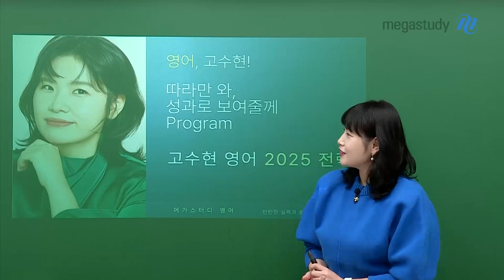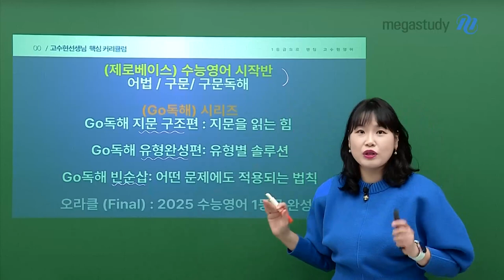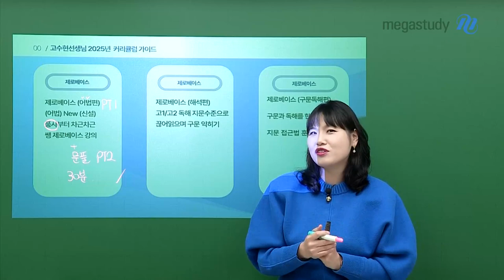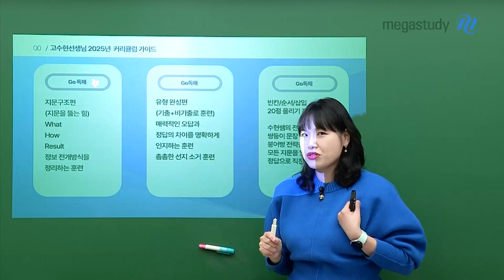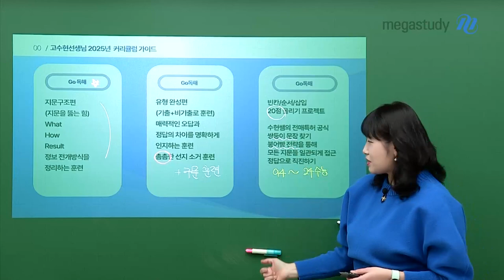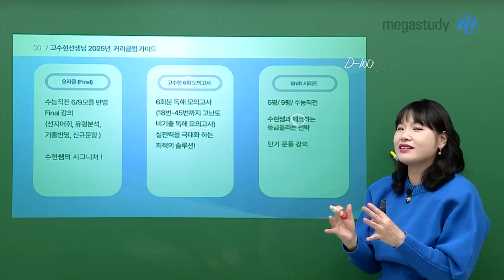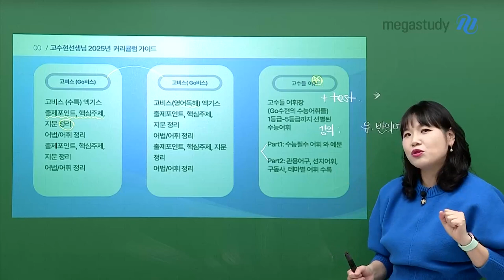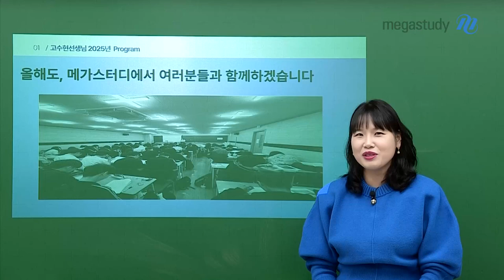[메가스터디] 영어 고수현쌤 - 고수현쌤의 2025 영어 커리큘럼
2025 고수현 영어 커리큘럼
더 체계적이고, 더 촘촘하게 준비했습니다!

제로베이스 시리즈 - 수능 영어를 시작하는 강좌!
1) 제로베이스 어법편 : 쌩제로베이스를 위해 품사부터 차근차근
2) 제로베이스 해석편 : 고1,2 지문 수준으로 구문 익히기
3) 제로베이스 구문독해편 : 구문과 독해를 한 번에

Go독해 시리즈 - Go수현쌤의 시그니처 강좌!
1) Go독해 지문구조편 : W-H-R로 정보를 정리하는 훈련
2) Go독해 유형완성편 : 유형별 문제 푸는 법 훈련
3) Go독해 빈순삽편 : 빈칸, 순서, 삽입 유형을 일관되게 접근하는 훈련

1등급 엔딩을 위한 파이널 강좌!
1) 오라클 Final : 선지 어휘+유형 분석+기출 반영+신규 문항
2) 독해 모의고사 6회 : 실전력을 극대화하는 솔루션

구문부터 문풀까지 보완 강좌!
1) Go수의 구문 100 : 기출 구문을 바탕으로 고급 해석 능력 배양
2) 문구단 - 문풀완성편 : 문법의 개념과 문제풀이를 한 번에
3) 고수 모의고사 500제 : 전 문항 비기출로 실전과 동일한 훈련

EBS, 어휘까지 놓칠 수 없는 강좌!
1) 단기특강 - Shift 시리즈 (6평/9평/수능 직전) : 모평과 수능 직전 단기 특강
2) EBS - 고비스 엑기스 (수능특강 영어/영어독해) : 출제 포인트 정리
3) 어휘 - 고수들 :  1등급~5등급까지 선별된 수능 어휘

2025 수능 영어 1등급을 위해 빈틈없이 준비된 고수현 선생님의 커리큘럼과 함께하세요💕